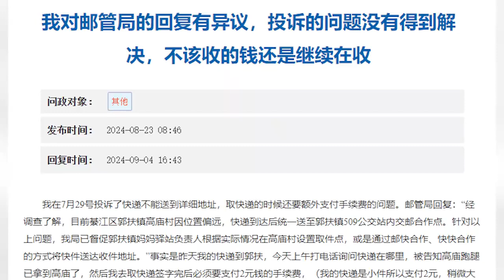网友投诉韵达快递不能送达，取快递被额外收2元，邮管局,已立案调查